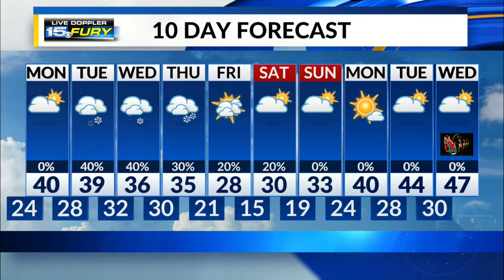Monday Preview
A dry start to the workweek is on tap, with partly cloudy skies and highs reaching up to around the 40 degree mark.